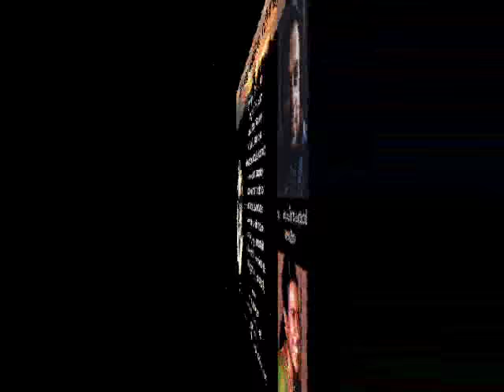Ambadiyilekku Veendum, poem by Edasseri, rendered and music given by Mangot Krishnakumar.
Ambadiyilekku Veendum, poem by Mahakavi Mahakavi Edasseri Govindan Nair, rendered and music given by Mangot Krishnakumar, and flute by P.R. Murali, Udukku by R.T. Honey. Presented by Mahakavi Edasseri Smaraka Trust.